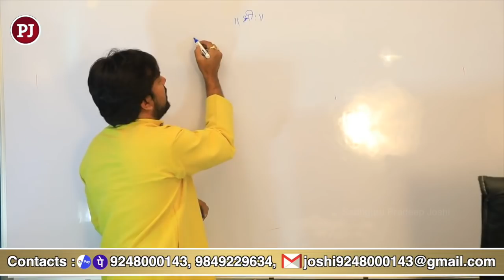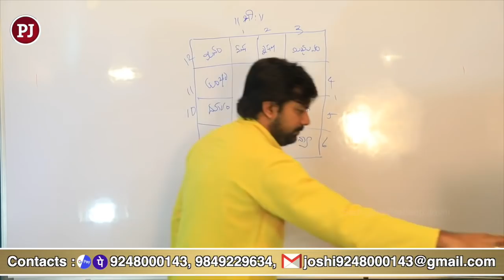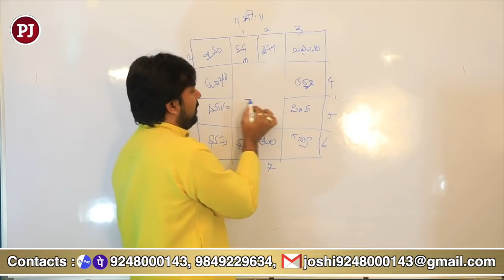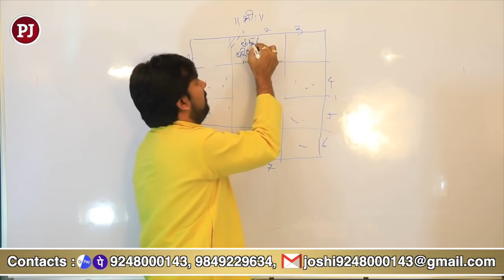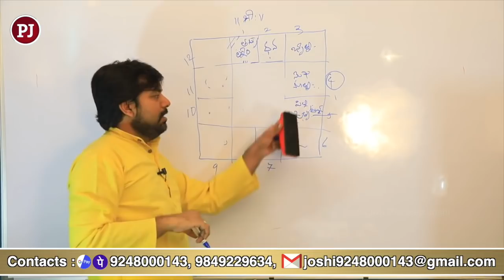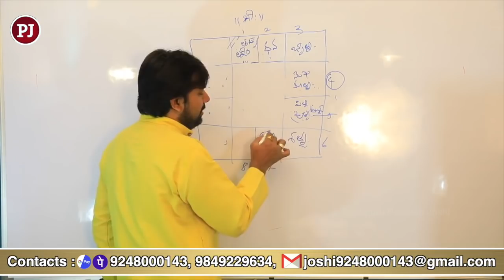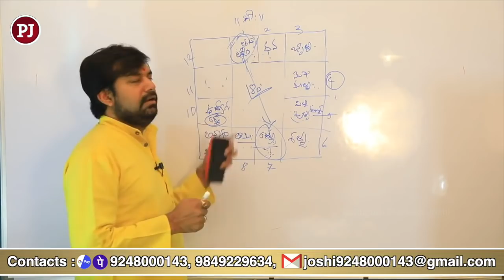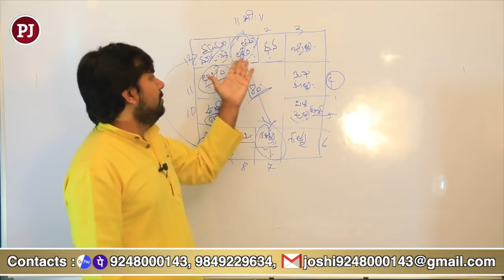జాతక చక్రం అంటే ఏమిటి ? జ్యోతిష్కులు భవిష్యత్తు ఎలా విశ్లేషిస్తారు | Pradeep Joshi About Horoscope